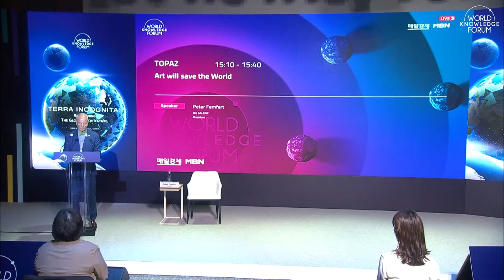Art will save the World | Peter Femfert (President, DIE GALERIE)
Art is not only about socially relevant aspects, but also about economics. How did the art market change in 2020? What impact has the pandemic had on art collectors? Which criteria are relevant for them when buying art and how can an art collection be used for the reputation of a company? The lecture deals with the different strategies when investing in art: of buying, collecting and economic benefit, whether for the pleasure of beauty and form, for economic reasons or also as a means of social recognition or marketing.